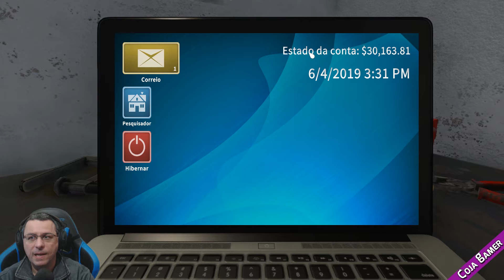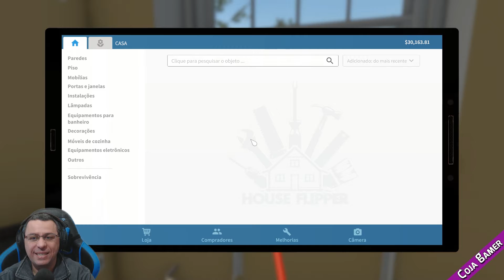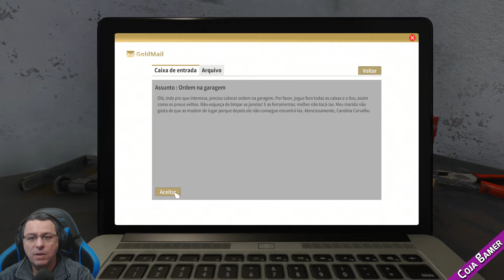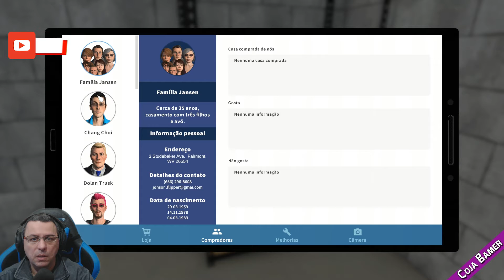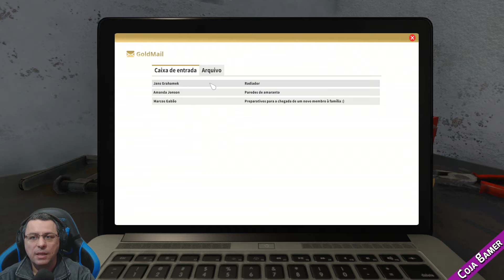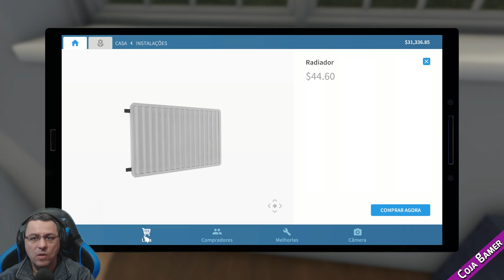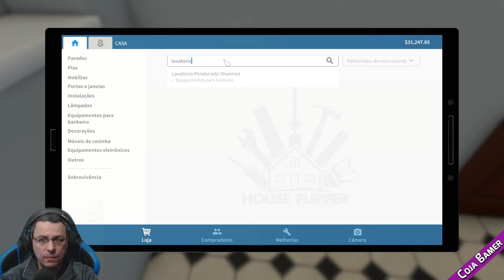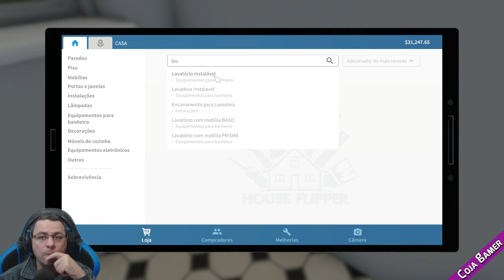REFORMANDO MINHA PRIMEIRA CASA | Começando o Game PT-BR | House Flipper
Que tal conhecer um "Pedreiro Simulator"? Sim o House Flipper é um simulador de Construção Civil onde você aprende a fazer tudo, desde montar aparelhos até levantar paredes e colocar azulejos.

O Game é bem divertido e te dá várias opções de como reformar e reconstruir uma casa.

Sua jogabilidade é simples e divertida, o game é bem tranquilo e relaxante, é uma nova forma de você criar uma casa e decorar, bem parecido com o The Sims.

✔R. Onze de Junho, 1318
✔Caixa Postal 642
✔Cep: 13330972
✔Indaiatuba - São Paulo
✔Agência: 236511